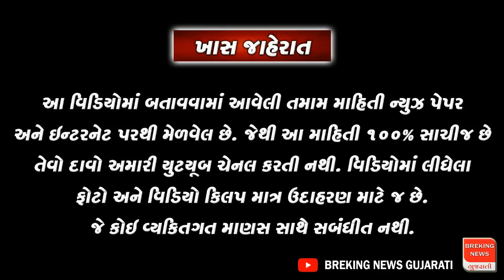સગા બાપે દિકરીની બલી ચડાવી I તાલાલામાં અંધશ્રદ્ધાએ માસુમનો જીવ લીધો I વળગાડ ઉતારવાના બહાને હત્યા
સગા બાપે દિકરીની બલી ચડાવી I તાલાલામાં અંધશ્રદ્ધાએ માસુમનો જીવ લીધો I વળગાળ ઉતારવાના બહાને હત્યા
પિતાએ  દિકરીની બલી ચડાવી
સગા બાપે પોતાની જ દીકરીની બલી ચડાવી જોઈલો | અંધશ્રદ્ધાએ હદ વટાવી | Gir Somnath talala news live
ગીર સોમનાથ માં સગ્ગા બાપે દિકરીની બલી ચડાવી
બાપે ધૈયા દિકરીની બલી ચડાવી / પૈસા માટે દિકરીની બલી ચડાવી
તાલાલા ગીર નજીક માતાજી ને છોકરી ની બલી ચડાવી😳કેવા પાપી લોકો છે જોઈલો
બાપે પૈસા માટે દિકરીની બલી ચડાવી
પિતા માટે ધૈર્યાએ બનાવી હતી પ્રેમ વ્યક્ત કરતી રીલ! પણ પિતા બન્યો નિષ્ઠુર
બકરા પછી હવે પોતાની લાડકી સાથે આવુ કર્યુ
અંધશ્રદ્ધામાં ડૂબેલા બાપે દીકરીની બલી ચઢાવી ગુજરાત ના પહેલા આવા ભયાનક સમાચાર Gir Somnath
અંધશ્રદ્ધામાં દિકરી ની ચડાવી બલી
તાલાલા તાલુકાના ગીરધાવા ગામમાં હચમચાવી દેનારી ઘટના
 તાલાલામાં પિતાએ જ પોતાની દીકરીની બલી ચડાવી
14 વર્ષની દીકરીનું ગળું કાપીને પિતાએ કરી હત્યા
Gir Somnath માં બાપની અંધશ્રદ્ધાએ દીકરીનો ભોગ લીધો
Gir somnath માં તાંત્રિક વિધિથી દીકરીની હત્યા કરી

નમસ્કાર બ્રેકિંગ ન્યુઝ ગુજરાતી માં આપનું સ્વાગત છે ગીર સોમનાથ જિલ્લાના તાલાળા ગીર ગામમાંથી અંધશ્રદ્ધાની ચોંકાવનારી ઘટના સામે આવી છે જેમાં પિતા પોતાની 14 વર્ષની દીકરીની બલિ ચઢાવી હોવાની શંકા સેવાઇ રહી છે દીકરીની બલિ ચડાવી ને તેને ફરીથી તંત્ર-મંત્ર વિદ્યાર્થી કરવાનો પ્રયાસ કરવામાં આવ્યો હતો નિષ્ફળ રહ્યો હતો અને જીવિત થઈ હતી કહેવાય છે કે માસુમ નવરાત્રિમાં છે રાતના સમયે અંતિમ સંસ્કાર કરી દેવામાં આવ્યા હતા આ ઘટના સામે આખા પંથકમાં ચકચાર મચી જવા પામેલ છે પિતાએ પોતાની દીકરીની બલિ ચઢાવી હત્યા કરી હોવાની વાત વહેતી થઈ છે જે બાદ મૃતકની તંત્ર મંત્ર દ્વારા વિવિધ કરવાનો પ્રયાસ કર્યો હતો પરંતુ દીકરી જીવિત થઇ ન હતી જેથી તેનો અંતિમ સંસ્કાર કરી દેવામાં આવ્યો હતો પોલીસને માહિતી મળી હતી કે વાડી વિસ્તારમાં રહેતા ભાવેશભાઈ જે પહેલા સુરત રહેતા હતા આ વ્યક્તિ છેલ્લા છએક મહિનાથી વતનમાં રહેવા પાછા આવ્યા છે તેમની દીકરી ધોરણ ૯ માં અભ્યાસ કરતી હતી તેના પિતાએ તેની પર ચડાવી દીધી હોવાની આશંકા સેવાઈ રહી છે આ મામલામાં ઉચ્ચ અધિકારીઓ સહિતનો પોલીસ કાફલો તપાસ કરી રહ્યો છે બાતમી મળતા પોલીસે ભાવેશભાઈ અકબરી તપાસ કરી જેમાં શેરડી ની વાડી માંથી બે કોથળા અને એક રાખ ભરેલી કોથળી મળી આવી હતી અને કોથળાની અંદર કપડા અને રાખ પણ જોવા મળી હતી જોકે અમુક શંકાસ્પદ વસ્તુઓ સિવાય પોલીસને કોઈ નક્કર પુરાવા મળ્યા નથી જે મેળવવા ઝીણવટ ભરી તપાસ પણ ચાલુ છે દીકરીને પદાર્થ હોવાની આશંકા છે તે ની વાડી માં જ ૧૪ વર્ષની આ માસૂમ પર તાંત્રિક વિધિ કરવામાં આવી હતી પિતા દ્વારા સતત સાત દિવસ સુધી તાંત્રિક વિધિ કરીને એની પર અમાનુષી અત્યાચાર ગુજારાયો હતો બાળકીના પિતા અને તેના મોટા બાપુજી દ્વારા તાંત્રિકવિધિના નામે ત્રાસ આપ્યો હતો આથી તાંત્રિકવિધિના નામે ત્રાસના કારણે વર્ષોથી આ માસૂમ બાળકીનું મોત નિપજ્યું હતું.આ ઘટનામાં પોલીસ પૂછપરછમાં મોતને ઘાટ ઉતારી દીધો હોવાની હચમચાવતી હકીકતનો ચોંકાવનારો ખુલાસો થયો છે કે પોતાની જ માસૂમ દીકરીને કરેલી હત્યાની સમગ્ર ઘટનાથી તેની પત્ની બિલકુલ અજાણ હતી કારણ કે બાળકીના છૂપી રીતે અગ્નિસંસ્કાર કરી દેવામાં આવ્યા હતા આથી અંતિમ વિધિ બાદ બાળકીના મૃત્યુની તેની માતાને પણ જાણ કરવામાં આવી હતી બાળકીનું મૃત્યુ કોઈ ચેપી રોગના કારણે થયાનું તેની જનેતાને તથા કુટુંબીજનો

આ ઘટનામાં દીકરી ના ના એ તેમના જમાઈ અને મોટાભાઈ વિરુદ્ધ ફરિયાદ નોંધાવી હતી બાળકીના પિતા ભાવેશભાઈ અને બાપુજી દિલીપભાઈ વિરુદ્ધ ફરિયાદ નોંધાવવામાં આવતા ફરિયાદ બાદ પોલીસે હત્યા સહિતની કલમો હેઠળ ગુનો નોંધીને આ ઘટના મામલે વધુ તપાસ હાથ ધરી છે નાના ને તેનું મૃત્યુ બીમારી પરંતુ તાંત્રિકવિધિના કારણે થયું હોવાની જાણ થઇ હતી બાળકીના પિતાએ અને તેના ફાયદા દિલીપભાઈએ વાડીમાં તાંત્રિક વિધિ કરી હોવાનું જાણવા મળ્યું હતું પૂછતાં જાણવા મળ્યું કે 14 વર્ષની બાળકી ને વળગાડ હોવાથી આ તાંત્રિક વિધિ કરવામાં આવી હતી બાળકી પર સતત સાત દિવસ સુધી તાંત્રિક વિધિ કરવામાં આવી હતી અને આ તાંત્રિક વિધિ દરમિયાન બે થી ત્રણ દિવસ સુધી બાળકીને જમવાનું પણ નહોતું આથી તાંત્રિકવિધિના નામે અતિશય ત્રાસના કારણે બાળકીનું મૃત્યુ થયું હતું